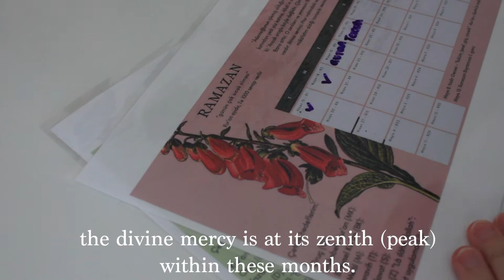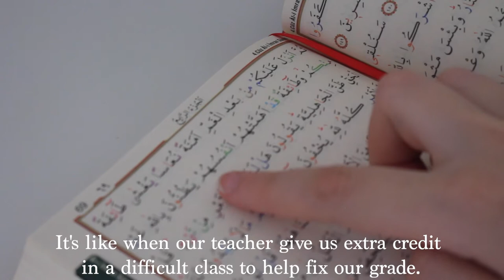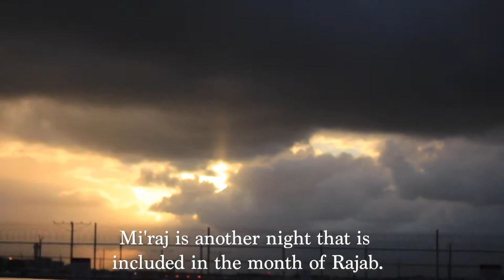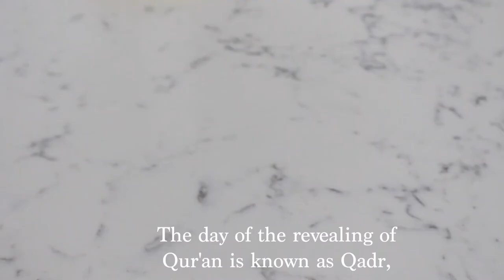3 Holy Months (Rajab, Sha'ban, Ramadan)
Welcome to our first silent vlog 🍃
Today our topic is the 3 Holy Months.